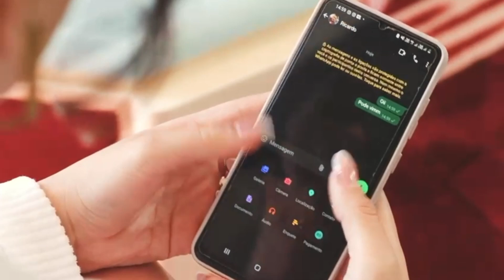"Aran Pié em Ação: 'Vai Pescar Bobão' - Uma História de Amor e Traição!"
Comente abaixo o que achou e quais outras músicas você gostaria de ver !

Veja como Aran Pié enfrenta Vai Pescar Bobão e causa o caos absoluto! Neste vídeo épico, as travessuras de Aran Pié vão deixar você rindo e na ponta da cadeira. Não perca os momentos e reações mais engraçados enquanto Aran Pié cria confusão em Vai Pescar Bobão. Prepare-se para um passeio selvagem cheio de humor e entretenimento! AranPié Vaipescar Bobão'

CMR Produções de Shows e Eventos

Conheça a MELHOR Produtora de Eventos em 2024! Você está procurando uma produtora de eventos de primeira linha para tornar seu evento inesquecível? Não procure mais! A CMR Produções de Shows e Eventos é a solução definitiva para todas as necessidades do seu evento. Com anos de experiência e uma equipe de especialistas, eles oferecem serviços de produção de eventos sob medida para tornar seu evento um grande sucesso. De eventos corporativos a casamentos, shows e muito mais, a CMR Produções de Shows e Eventos tem o que você precisa. Prepare-se para vivenciar o que há de melhor em produção de eventos. Agenda disponível, consulte data! CMR Produções de Shows e Eventos! Contato (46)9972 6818

Agenda disponível, consulte data! CMR Produções de Shows e Eventos! Contato (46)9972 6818

"todos os direitos autorais foram reservados a seus autores"